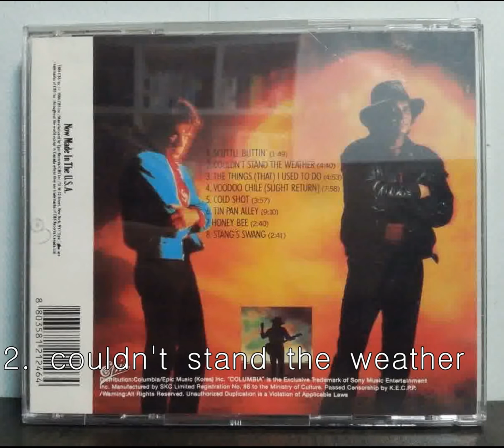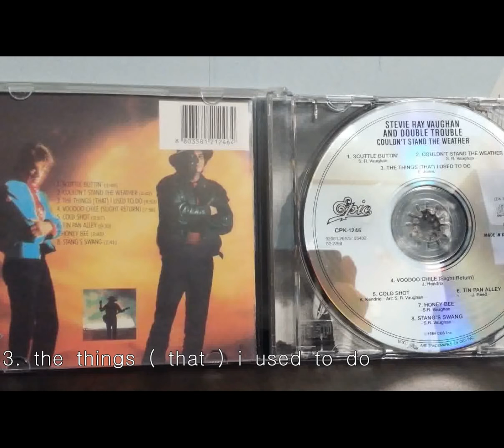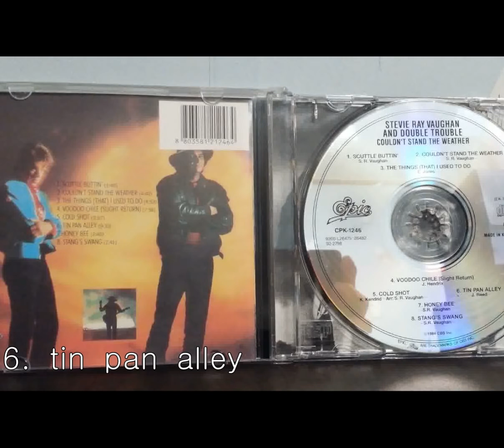Stevie Ray Vaughan: Couldn't stand the weather - full album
Couldn't Stand the Weather es el segundo álbum de Stevie Ray Vaughan & Double Trouble, fue lanzado en 1984 y remasterizado en 1999.